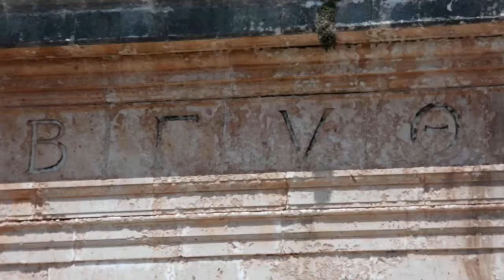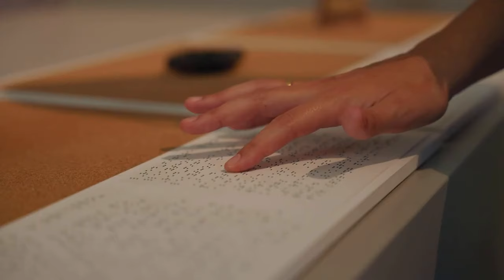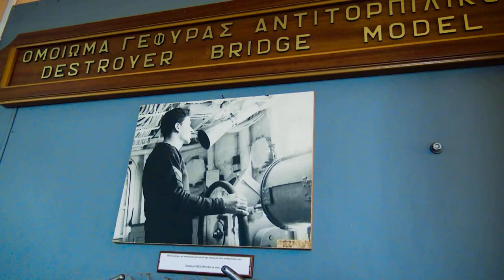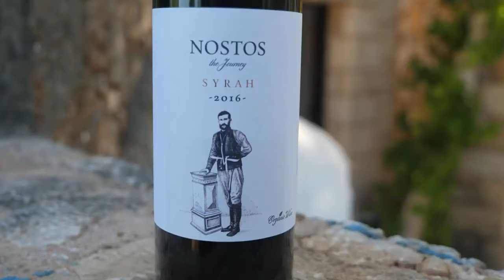Chania Greece Travel Guide: 12 BEST Things To Do In Chania, Crete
How to find cheap flights and travel more // This Chania travel guide shares the best things to do in Chania, Greece.

Step into the enchanting world of Chania, Greece, as we unveil the top things to do and experience in this captivating coastal town. This immersive video will take you on a virtual journey through Chania's rich history, stunning landscapes, and vibrant culture.

Explore the charming Old Venetian Harbor, a picturesque waterfront lined with colorful buildings, bustling cafes, and quaint shops. Stroll along the narrow cobblestone streets, take in the views of the lighthouse, and immerse yourself in the lively atmosphere of this historic area.

Discover the fascinating history of Chania at the Archaeological Museum, where ancient artifacts and treasures from different periods tell the story of the region's past. Learn about the Minoan civilization, Roman influences, and Byzantine heritage that have shaped Chania's cultural identity.

Indulge in the flavors of Cretan cuisine at local tavernas and restaurants. Sample traditional dishes like dakos, souvlaki, and fresh seafood caught from the crystal-clear waters of the Mediterranean.

Experience the stunning landscapes of Chania by visiting the Samaria Gorge, one of the longest and most famous gorges in Europe. Hike through its breathtaking scenery, including rugged cliffs and lush vegetation, and be captivated by its natural beauty.

Explore the historic district of Splantzia, known for its Ottoman-era architecture and charming squares. Visit the Church of Agios Nikolaos, a significant religious site with a rich history.

Immerse yourself in the vibrant markets of Chania, such as the Agora Market, where you can find a variety of local products, including olive oil, spices, and handmade crafts.

Discover the nearby beaches of Chania, including the famous Balos Beach and Elafonissi Beach. Relax on golden sands, swim in turquoise waters, and soak up the Mediterranean sun.

Join us as we uncover the hidden gems and must-visit attractions of Chania, a destination that combines ancient history, stunning landscapes, and the warmth of Greek hospitality.

Get ready to be captivated by the allure of Chania in this immersive video experience. So, pack your bags, and let the adventure begin in this remarkable town where history, culture, and natural beauty await!

Keep watching to see the top things to do in Chania, top attractions in Chania, places to visit in Chania and Greece travel guides.

Inspired by Chania, Crete: What Travelers Need to Know

Inspired by Best places to eat around Chania, Crete | Chania food tour | Greek islands

Inspired by CHANIA GREECE TRAVEL VLOG | What to do? - Crete

Inspired by Chania 10 Stunning Places to Explore

Inspired by EATING MY WAY THROUGH CHANIA, CRETE!! FOOD AND CITY TOUR | CRETE SERIES P3